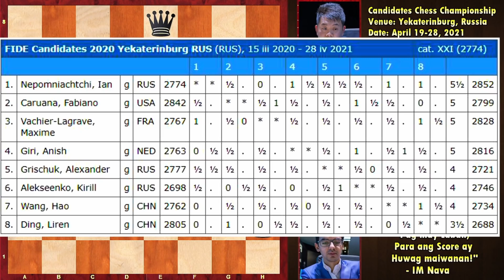Positional Power ang ginamit! kaya nag Collapse! || GM Giri vs. GM Wang Hao || Candidates Chess 2021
The World Chess Championship Candidates resumed in Yekaterinburg 390 days (1 year and 25 days) after being halted following round 7 on 25th March 2020. At that point Ian Nepomniachtchi and Maxime Vachier-Lagrave were a point clear of much of the rest of the field - Nepomniachtchi was sick and had just lost a game - he candidly admitted today he was very much aided by a break. The second half of the event started with round 8 today and after looking for a long time that there would be four draws in fact two games were decisive - the most important of which was Fabiano Caruana's victory over Maxime Vachier-Lagrave which puts him right in contention half a point behind Nepomniachtchi and ahead of MVL on tie-break (their head to head score). Kirill Alekseenko won his first game of the event beating Alexander Grischuk after the latter probably tried a bit too hard to create winning chances for himself.